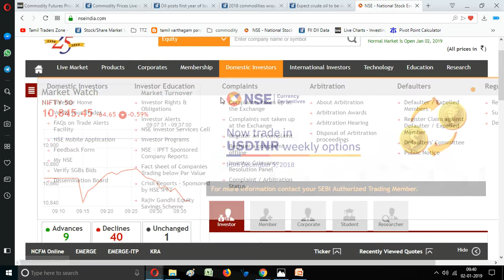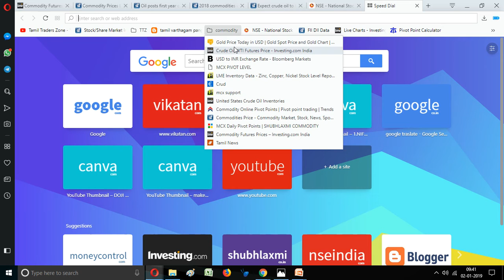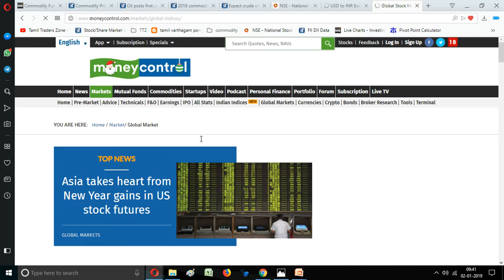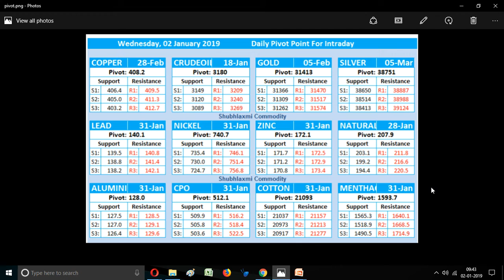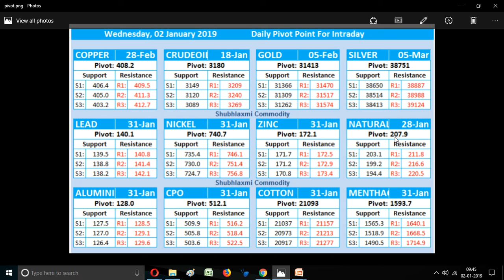02.01.2019 /Commodity/MCX/Gold/Silver/Crudeoil/Pivot Levels/Global News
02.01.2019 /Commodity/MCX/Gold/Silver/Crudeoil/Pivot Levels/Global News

இன்று கவனிக்க வேண்டிய முக்கிய தகவல்கள்

Saranya
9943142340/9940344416